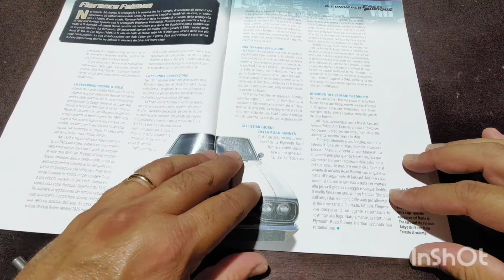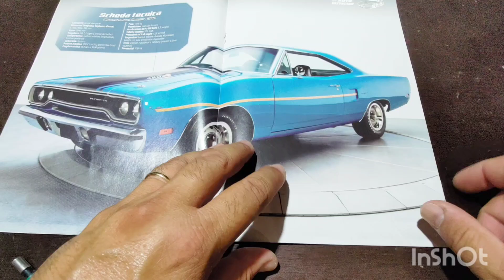Plymouth Road Runner (1970) Fast and furious collection DeAgostini uscita n.23